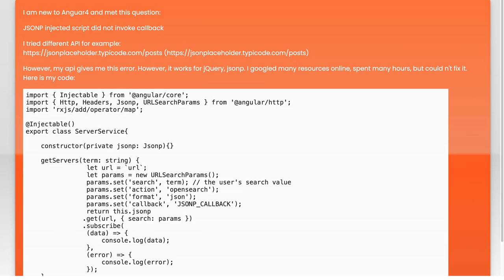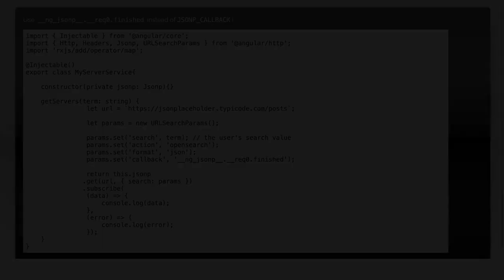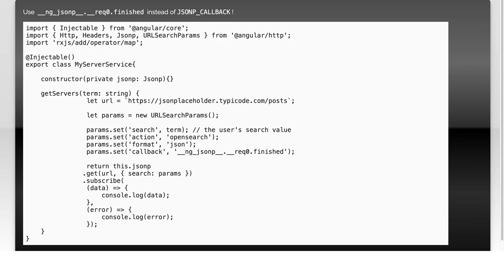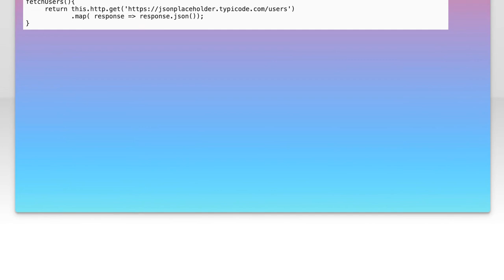Angular 4 JSONP Callback Issue: How to Fix Injected Script Errors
In this video, we delve into a common challenge faced by developers working with Angular 4: the JSONP callback issue. If you've encountered injected script errors while trying to fetch data from a remote API, you're not alone. We’ll explore the root causes of these errors and provide step-by-step solutions to help you resolve them effectively, ensuring your application runs smoothly and efficiently. Join us as we tackle this crucial topic and enhance your Angular development skills!

Today's Topic: Angular 4 JSONP Callback Issue: How to Fix Injected Script Errors

Related to: angular4, jsonp, callbackissue, injectedscripterrors, fixjsonperrors, angularjsonp, webdevelopment, angulartutorial, javascript, front-enddevelopment,